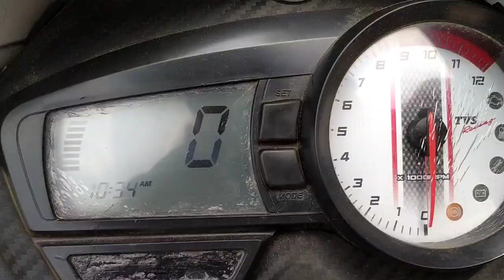0 to 60 Apache RTR 160 | 0 to 60 Unspeakable | Apache Bike acceleration | New Record 2022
0 to 60 apache RTR 160 || 0 to 60 || 0 to 60 Unspeakable || Apache bike acceleration || Apache new record.

0 to 60 apache rtr 160, apache 0 to 60, apache 160 0 to 100, apache 0 to 100, apache 160 2v 0 to 100, apache acceleration, apache 160 acceleration, apache bike acceleration, apache rtr 160, apache rtr 160 bs6 0 to 100, apache rtr 160 0 to 60, acceleration test, apache rtr 160 0 to 60 time.apache rtr 160 0 to 100.

0 to 60 unspeakable, 0 to 60 in 1 second, 0 to 60 in 3.5 second, 0 to 60 tesla, 0 to 60 fastest bike, 0 to 60 in 4.1 second, 0 to 60 counting